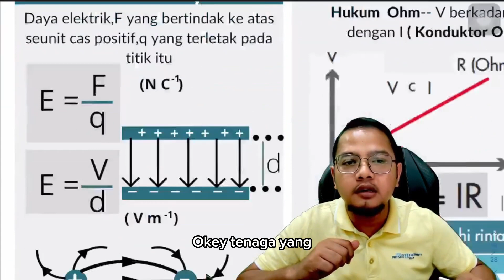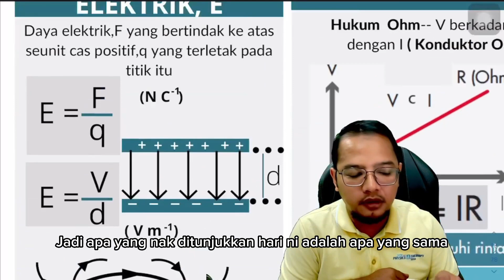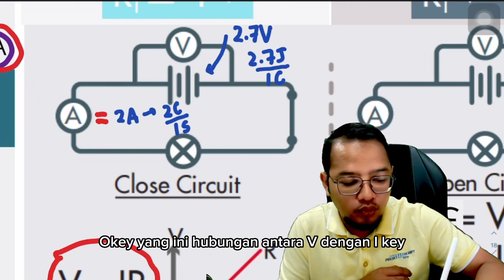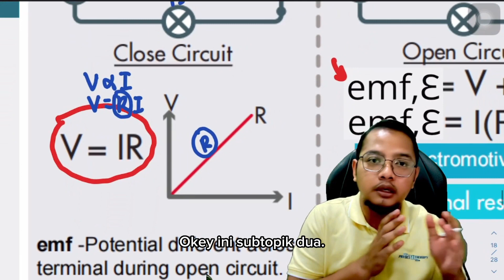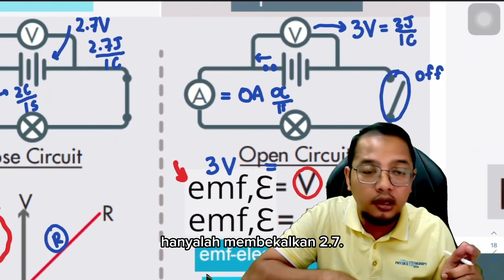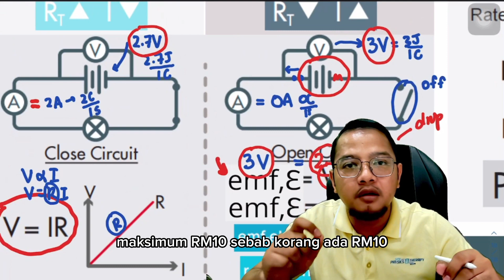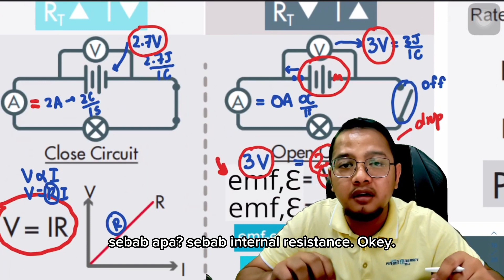emf internal resistance konsep subtitle